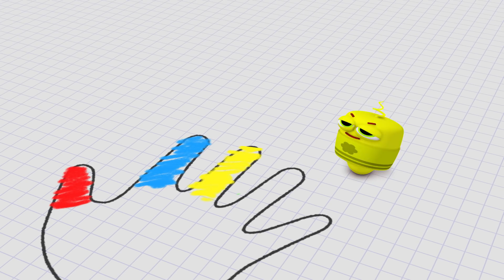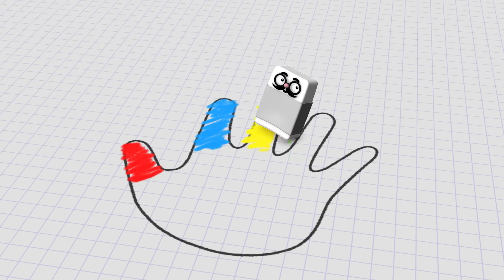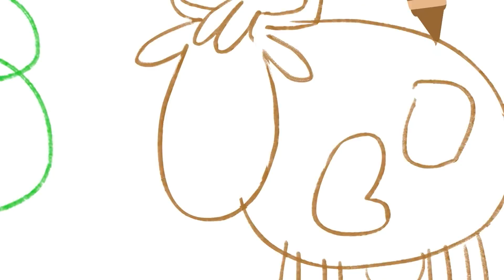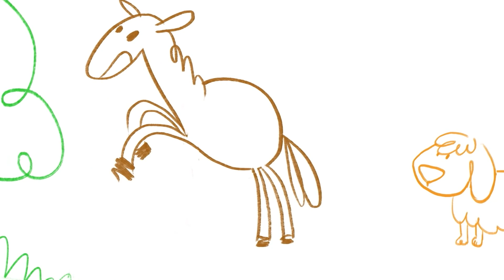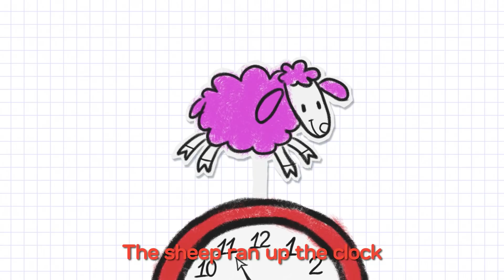Canciones infantiles en Español | Música de Huevos Sorpresa | Dibujos animados | Baby First TV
Videos Educativos para Niños de 2 a 3 años | Canciones Infantiles en Español para Niños | Humpty Dumpty | The Farmer in the Dell | Las ruedas del autobús | El viejo McDonald tiene una granja y más | Canciones dela Granja | Baby First en Español